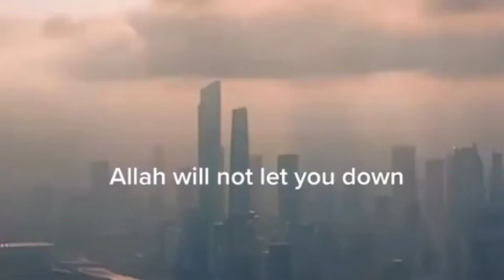"Ohhh my worshipers/Best Islamic Bayan /By Mufti Menk" - Allah's Status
Allah says ohhh my worshipers/best Islamic bayan/by mufti menk/islamicstatus englishstatus islam "Ohhh my worshipers/Best Islamic Bayan /By Mufti Menk" - Allah's Statusmuslimlife lessons with luislife lessons people learn too lateinspirationalLife lessonsenglish status videoenglish status for whatsappEnglish statusmotivational videomotivational speechbest motivational speechInspirational speechesinspirational videoLife advice motivationenglish bayanenglish islamic bayan with english subtitlesEnglish islamic bayan